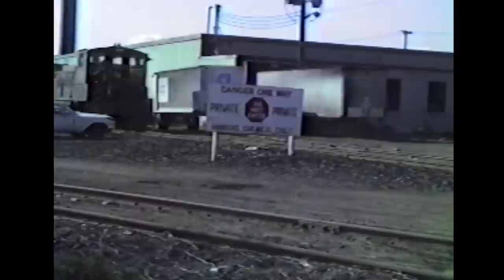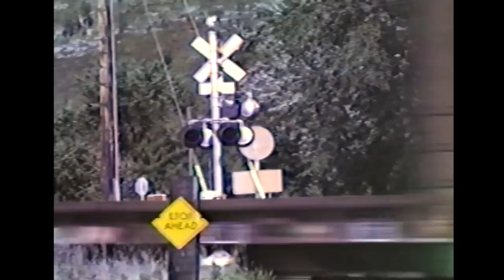Classic Minnesota Railroading 1979-1988 - Best of the Twin Cities (FULL VIDEO)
In this production, we feature classic railroad action in and around the Twin Cities of Minnesota between 1979 and 1988, with footage provided by videographer Bob Rivard.